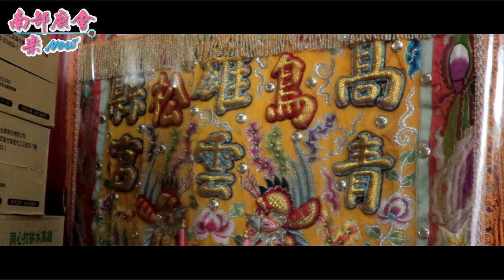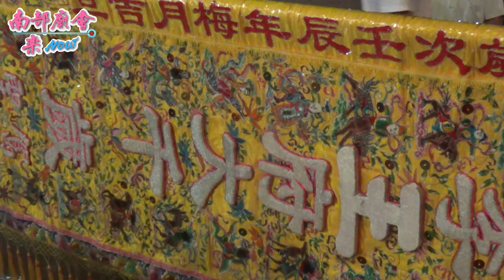10／7(一) 【恭請神尊回駕安座】高雄鳥松大華里山仔腳青雲宮神農大帝往大社青雲宮謁祖進香回駕遶境